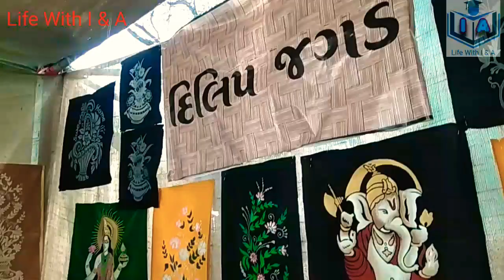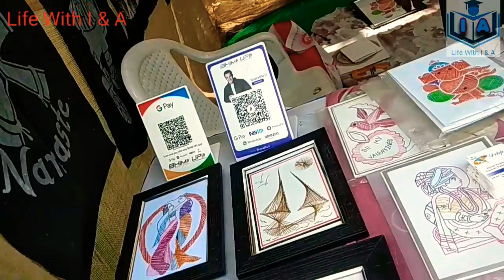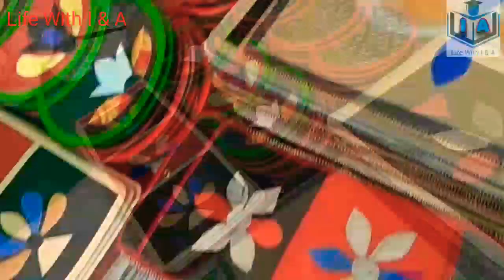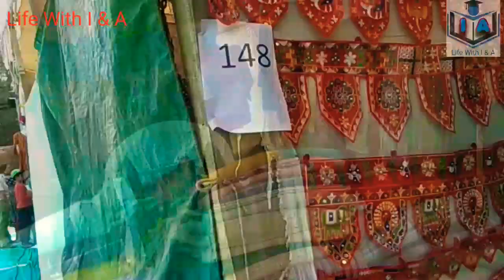Vasantotasav 2020 | Gandhinagar | વસંતોત્સવ 2020 | Sanskrutik Kunj | સાંસ્કૃતિક કુંજ | ગાંધીનગર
Hello Friends,

This video is about different types of stalls at Sanskrutik Kunj.